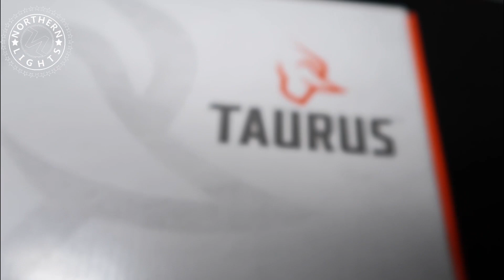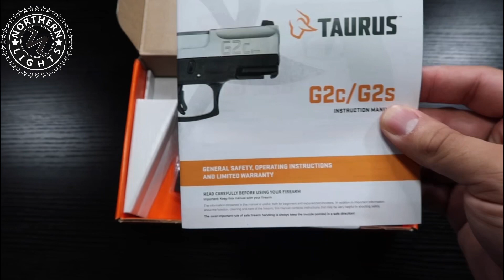Taurus G2S in 2023 | Unboxing and Review | Potential New Travel & Truck Gun?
Hey guys! Here is an unboxing and review of the Taurus G2S! Looking to make it my new travel and truck gun for some specific reasons! Tune in and find out why! Let me know what you think I’m the comment!